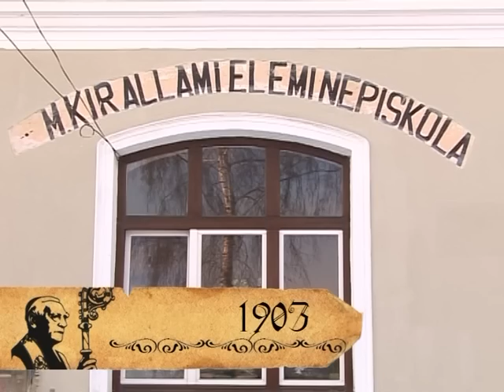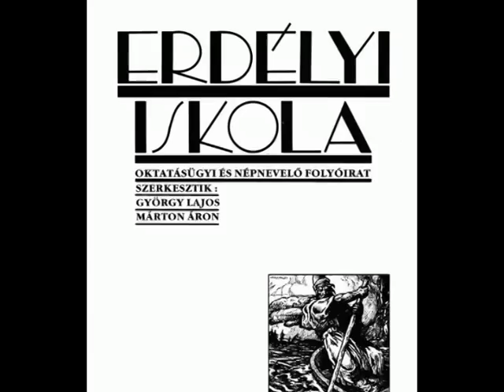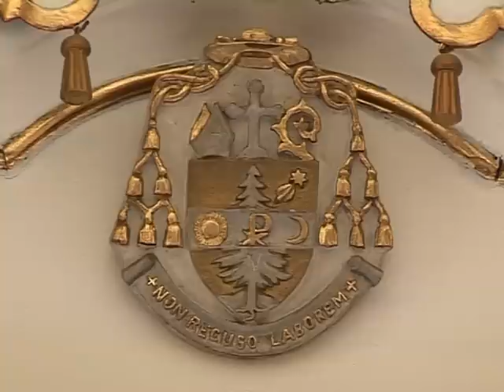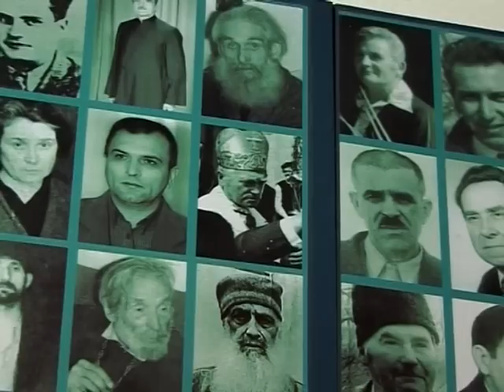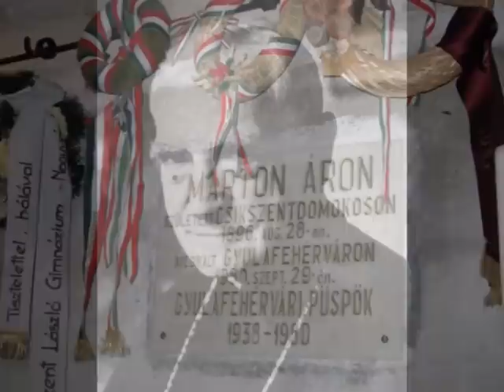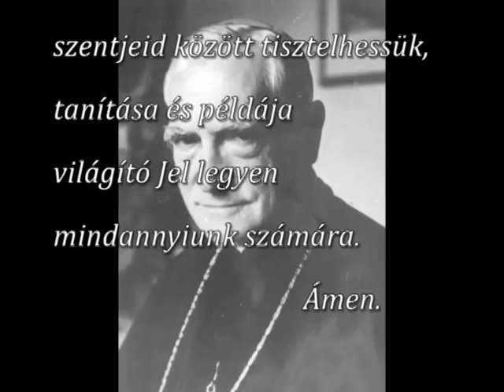Márton Áron 1896-1980